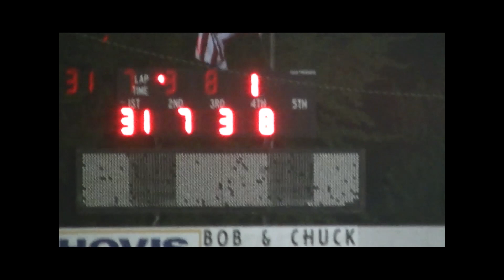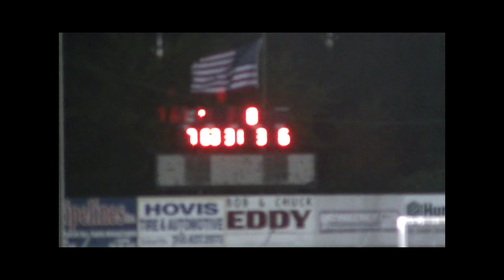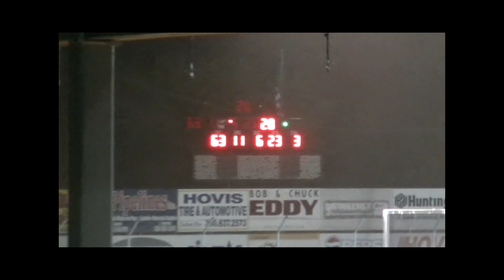Sharon Speedway Street Stock Feature May 20, 2017